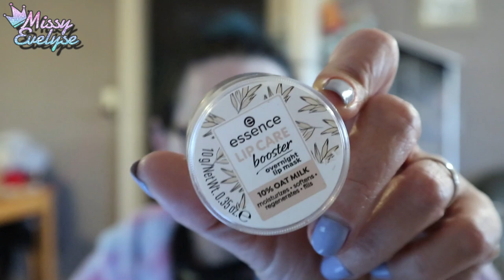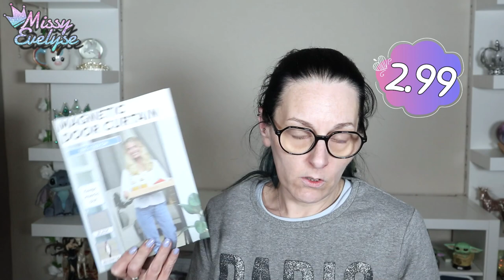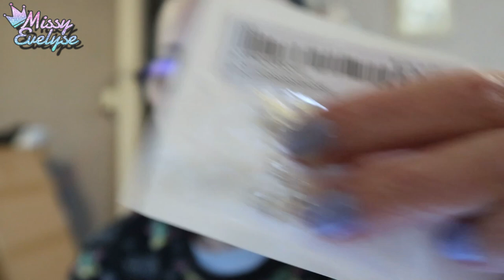WEEKLY VLOG 22 | Ca va pas fort 😩 - DIY pour les sugies 🛠 - Haul Action et Shein 🥴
Dans ce Weelky Vlog:
- J'ai vraiment pas le moral
- Je parle beaucoup (mais vraiment beaucoup) des sugies
- Plein de DIY pour la cage
- Petit haul Action et Shein

📍Vidéos informatives:

° Lien affilés